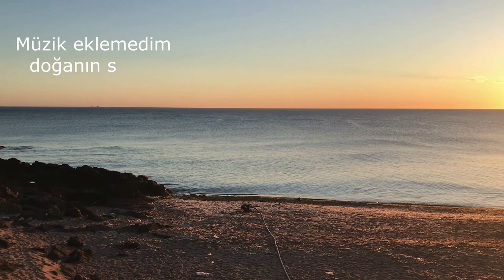Kamp Yaptık⛺ Sahil Kamp Vlog | Detaylı Anlatım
Herkese Selam Dostlarım,
Tam kapanmadan sonra huzur depolayabilmek için arkadaşlarımla beraber Şile Sahilköyde ki Sahil Kampta kendi çadırımızla kamp yaptık. Elimden geldiğince Sahil Kamp alanını tanıtmaya, konaklama şekillerini göstermeye, fiyatlar, imkanlar ve olumsuz durumlar hakkında bilgi vermeye çalıştım. Biz çok eğlendik ve inanılmaz huzur depoladık, umarım sizde izlerken iyi vakit geçirirsiniz.

Diğer Videolarım;

Bana Ulaşın;